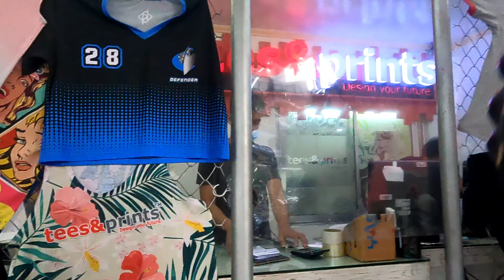N-max 2020 stroll muna